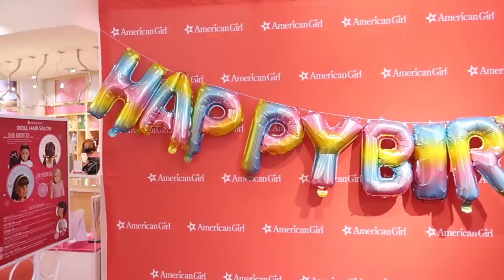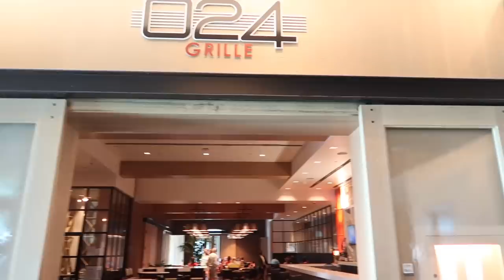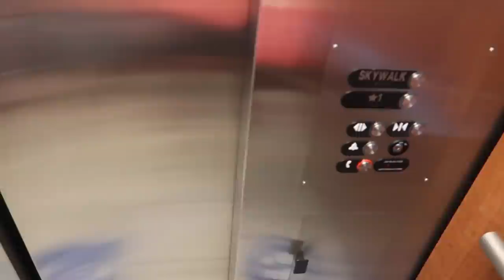AMERICAN GIRL DOLL BIRTHDAY VLOG TO HOUSTON | Tara Henderson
SKYLAS 5TH BIRTHDAY VLOG

POSHMARK: @Tarahendo